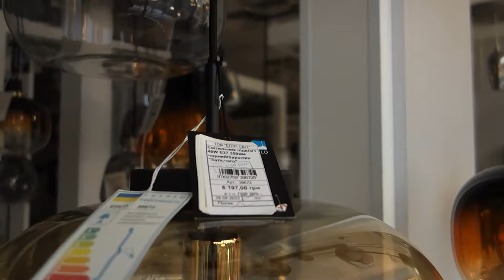Eglo 39672 Bulciago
Buy online Eglo 39672 Bulciago